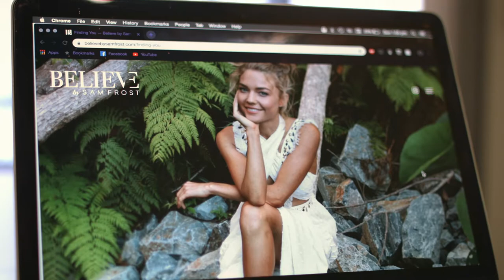‘My Road to Adventure’ Season 1 Episode 2 - Sam Frost: Opening Interview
Australian Actress Sam Frost and her sister Kris discus their busy lives, mental health and everything they want to do on their upcoming holiday to Hervey Bay in Queensland.